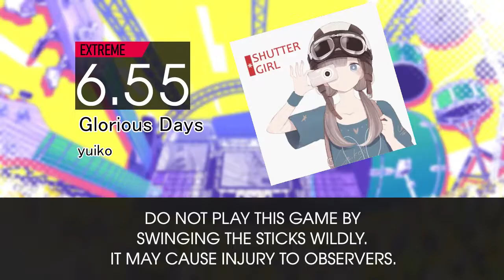(DTXMania) yuiko - Glorious Days